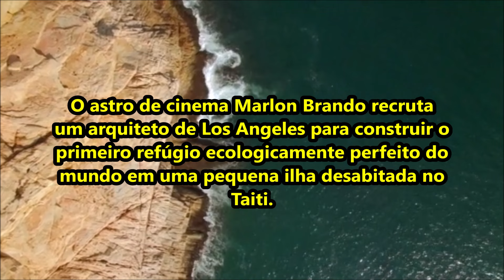VILÃO DE TITANIC ESTÁ CHOCANDO MUNDO COM SUA APARÊNCIA POR ONDE ANDA BILLY ZANE, O CAL HOCKLEY?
Billy Zane é um ator norte-americano conhecido por seu carisma e versatilidade nas telas. Nascido em 24 de fevereiro de 1966, em Chicago, Illinois, Zane ganhou fama mundial com sua atuação memorável como o vilão Caledon 'Cal' Hockley no épico "Titanic" de James Cameron. Com uma carreira que abrange mais de três décadas, ele se destacou em diversos gêneros, desde filmes de ação como "O Fantasma" até dramas intensos e participações marcantes em séries de TV. Recentemente, Zane surpreendeu a todos ao transformar-se para interpretar a lenda do cinema Marlon Brando, mostrando mais uma vez seu compromisso e talento na arte da atuação.

Recentemente, Billy Zane passou por uma transformação significativa para interpretar Marlon Brando em uma série. Ele adotou um visual diferente para capturar a essência do icônico ator, incluindo mudanças no cabelo, maquiagem e talvez até na postura para se parecer mais com Brando. Essas transformações são comuns em atuações biográficas para garantir que a caracterização seja convincente e respeite a aparência e a personalidade da figura retratada.

om uma carreira que abrange mais de três décadas, ele se destacou em diversos gêneros, desde filmes de ação como "O Fantasma" até dramas intensos e participações marcantes em séries de TV. Recentemente, Zane surpreendeu a todos ao transformar-se para interpretar a lenda do cinema Marlon Brando, mostrando mais uma vez seu compromisso e talento na arte da atuação.

Além de seu papel icônico em "Titanic", Zane também brilhou em filmes como "Os Demônios da Noite" e "Zoolander". Sua habilidade para interpretar personagens complexos e diversificados fez dele um dos atores mais respeitados de sua geração. Fora das telas, Billy Zane é também um artista visual, com exposições de suas pinturas em várias galerias ao redor do mundo.

Com uma presença magnética e uma capacidade única de se reinventar, Billy Zane continua a encantar o público e a crítica, seja no cinema, na televisão ou nas artes visuais. Sua dedicação e paixão pelo que faz são evidentes em cada projeto que empreende, tornando-o uma figura admirada e respeitada na indústria do entretenimento. Fiquem conosco enquanto exploramos mais sobre a carreira e a vida deste talentoso ator.